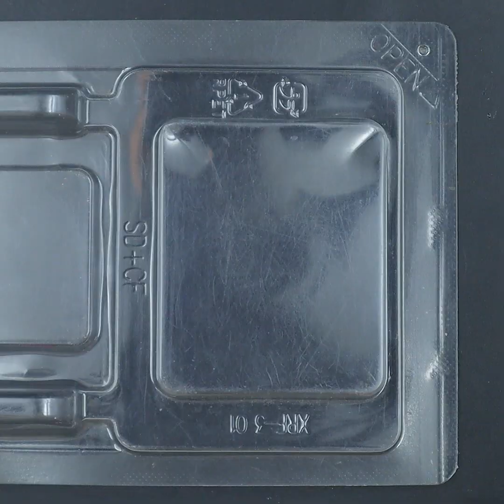Charming!!.. Hair Accessories with beautiful hairstyle